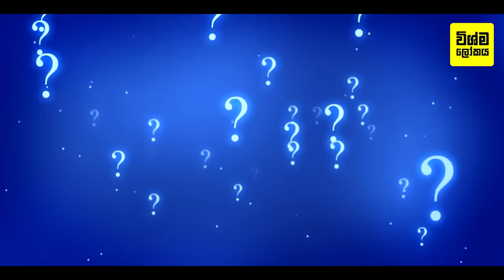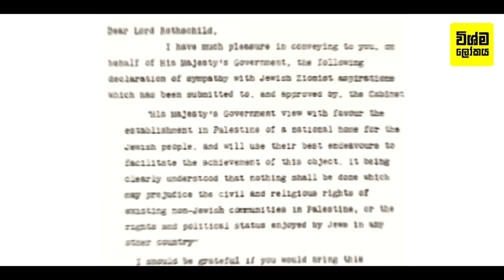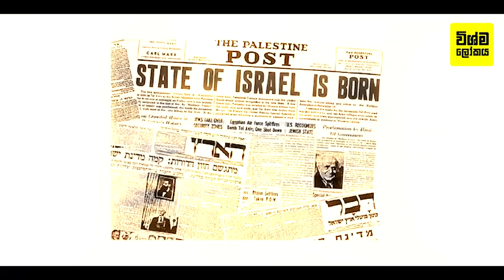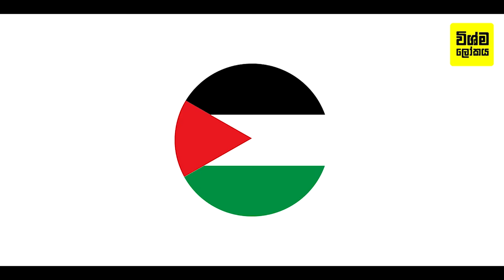ඇයි ඊශ්‍රායලයයි පලස්තීනයයි ගහ ගන්නේ - ගැටුම් වල සම්පූර්ණ ඉතිහාසය | Long History of Israel and Gaza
Long History of Israel and Gaza